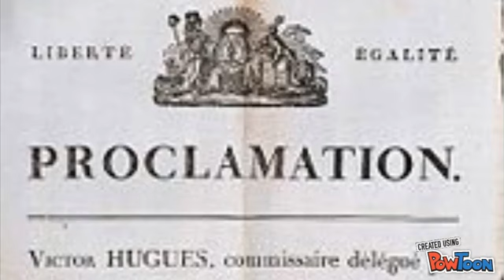La Revolución Haitiana - Parte 2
Seguimos con la historia de cómo concluyó la revolución haitiana.